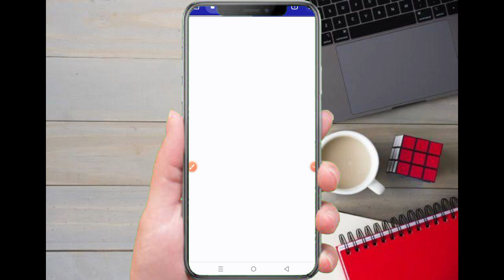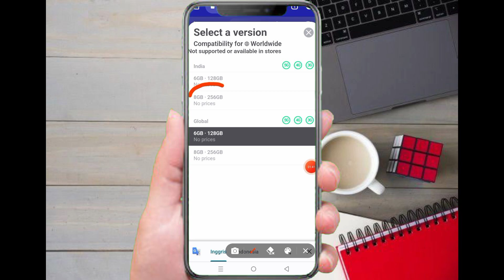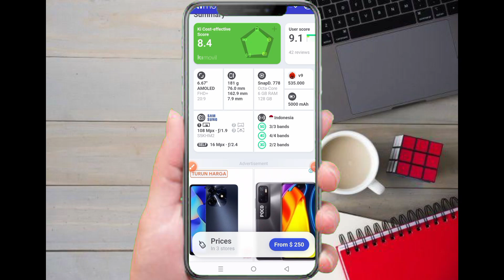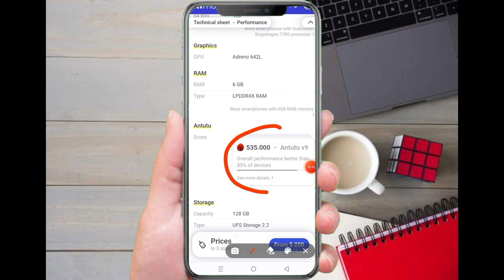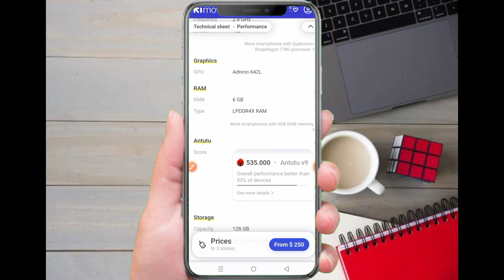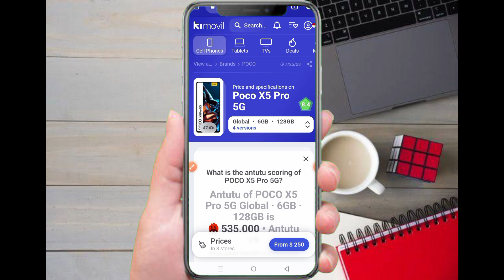Tutorial Cara Cek AnTuTu Spesifikasi Semua HP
Assalamualaikum
Tutorial Cara Cek AnTuTu Spesifikasi Semua HP, adalah suatu cara terbaik untuk mengetahui  performa handphone  agar kita bisa membeli sesuai isi dompet dan keperluan kita, agar tidak salah pilih, semoga membantu para pencari hp.
Wassalamu'alaikum